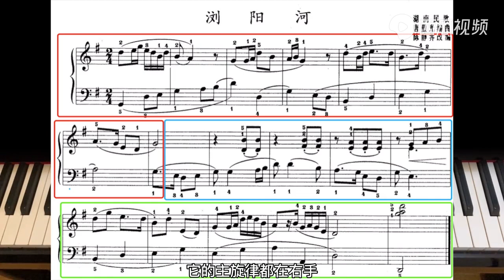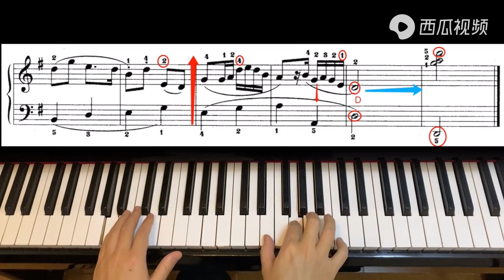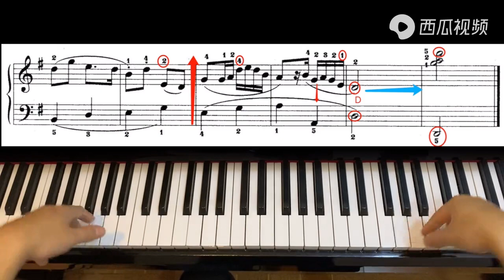钢琴基础教程《浏阳河》弹奏+教学，左右手旋律切换+调式调性！